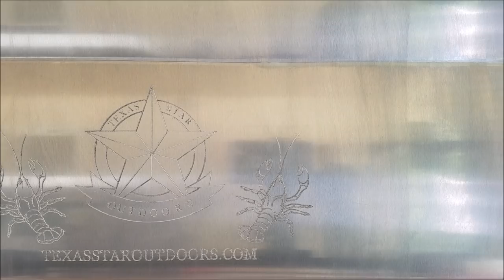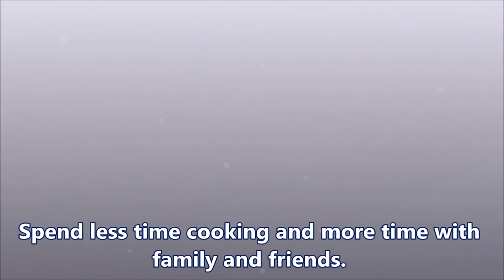AMAZING FEAST WITH THE BEST CRAWFISH COOKER IN THE MARKET (2019)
Key Features of the Texas Star Outdoors Seafood Cooker/Boiler:

- Handcrafted in Texas USA!
- Very lightweight
- Extremely mobile, comes standard with casters
- Lid supports doubles as handles for moving around
- Gate valve is used instead of ball valve to avoid accidental discharge near kids
- Full sheet metal sides on the basket to avoid accidental spillage on the side of the cooker
- Built in sump for drain and ease of draining
- Large 1 1/2" drain
- Designed with low maintenance in mind. All aluminum and stainless steel hardware
- Tapered pot for faster water boil as opposed to a square bottom
- Comes with a lifetime weld guarantee. If we can't fix it we will replace it
- Quick Basket is easily removed with NO tools
- Unique funnel lid designed to prevent loss of products when dumping. With the small lid you can add ingredients with minimum splash back
- Convex legs to maximize stability
- Slotted holes on the "Quick Basket" sides serve as a fill line gauge, and ensures proper water level every time.
- Propane and natural gas options
- All stainless steel models available!
- Not just used for crawfish. Can also be used as a steamer or even low country boil

Facebook/Texas Star Outdoors LLC